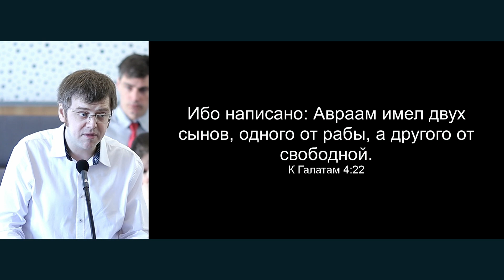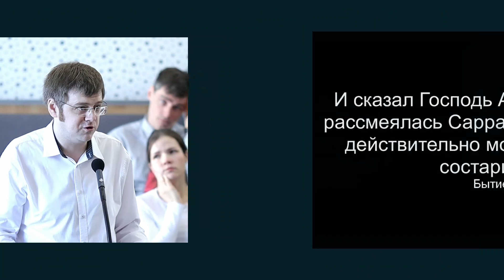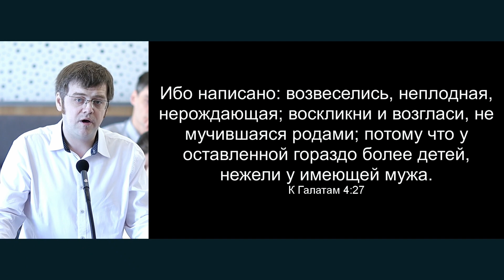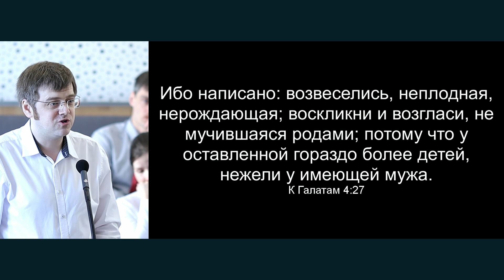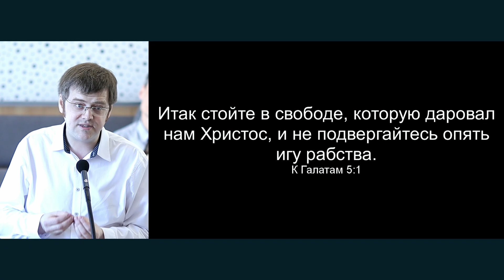Закон и Благодать... | 9 часть | В. А. Насонов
20 марта 2022 г.

Богослужения проходят:
    Воскресенье с 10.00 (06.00 московского времени) - ведется прямая трансляция.
    Пятница с 19.00
Адрес дома Молитвы: Новосибирск, Севастопольская, 48

При желании поддержать развитие трансляций богослужений, создание медиаконтента материально либо иным способом обращайтесь к Пивневу Андрею по телефону (также Telegram, WhatsApp, Viber)

Распространение аудио и видеоматериала без разрешения администратора, запрещено.